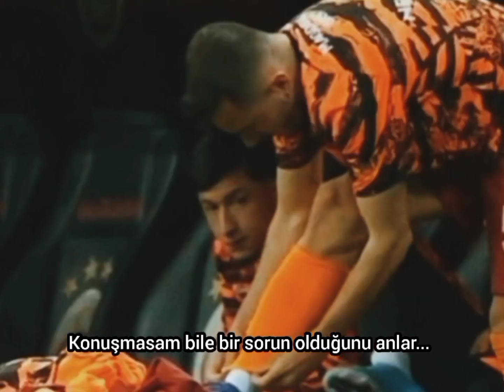Olimpiu Morutan | Papaoutai